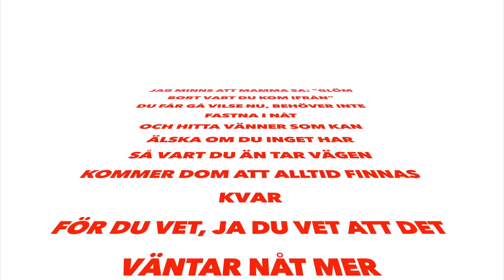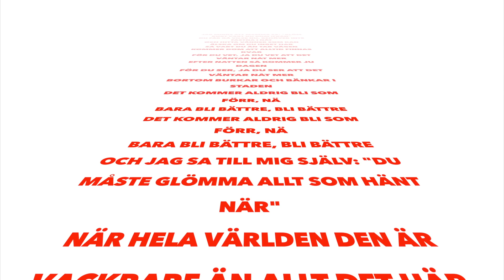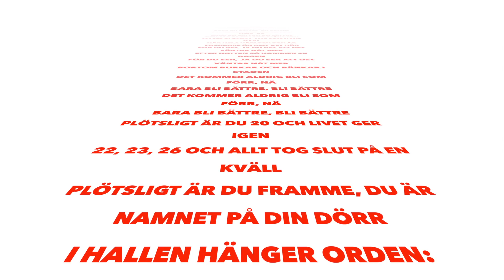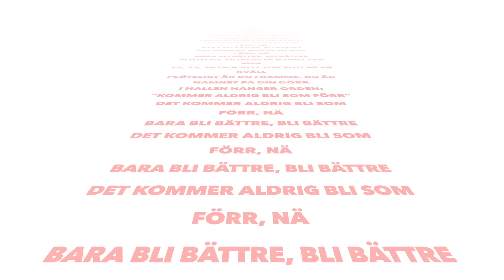Laleh - Aldrig bli som förr (Lyrics)